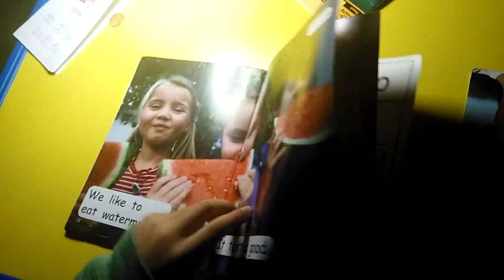[Changling reads 151105]what tastes good